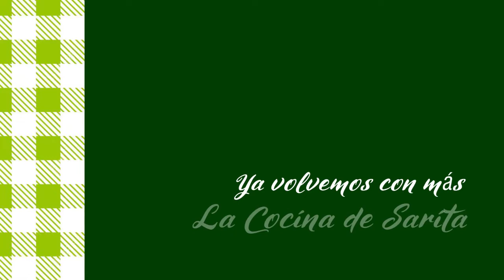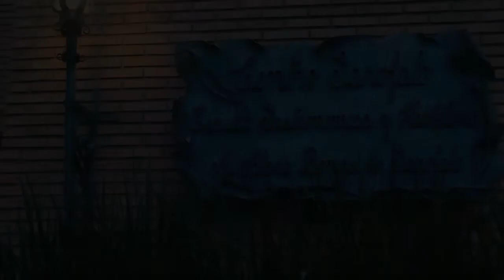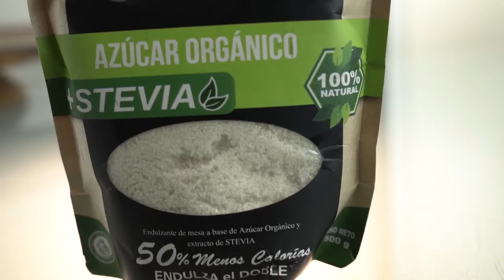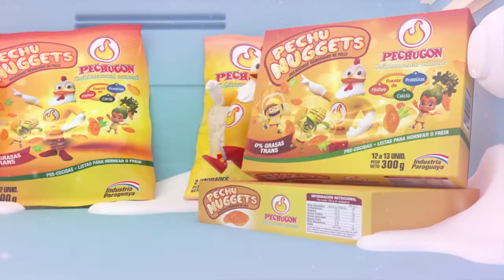Salsa de Ketchup - La cocina de Sarita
Salsa de Ketchup
Ingredientes
• 1 kg de tomates
• 1 cebolla
• 1 pimiento rojo
• 2 hojas de Laurel Primicia
• Aji picante a gusto
• 2 dientes de Ajo
• 10 g de Edulcorante Ecovix
• 60 cc de vinagre de frutas Primicia
• Sal y Pimienta Primicia